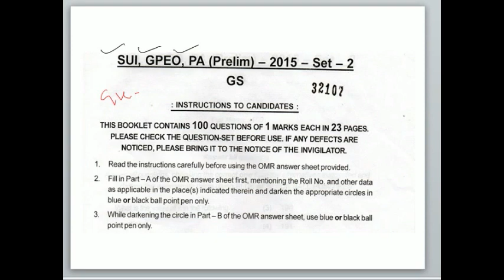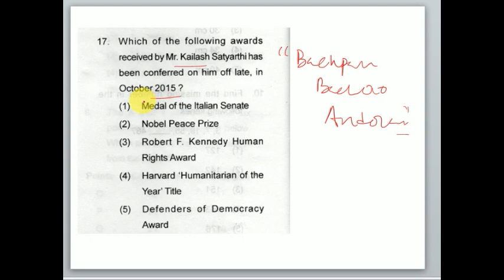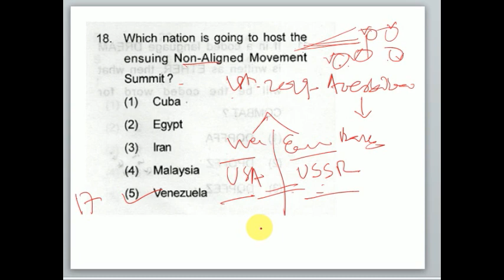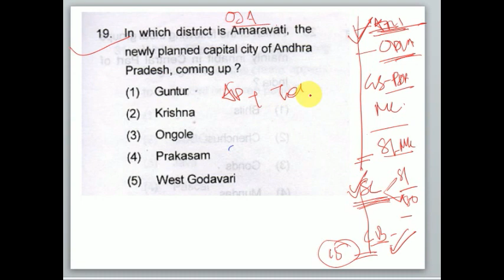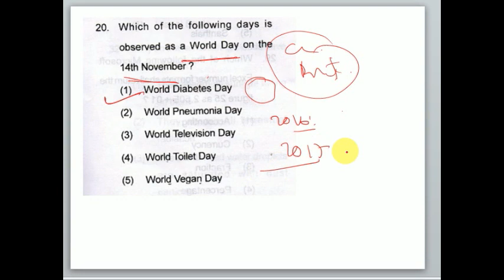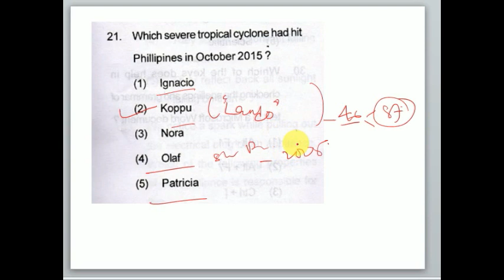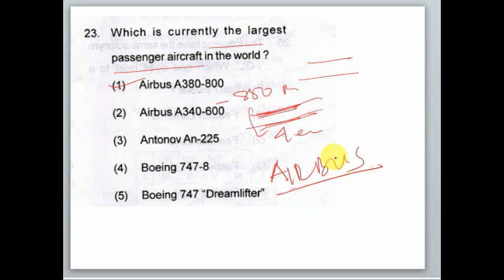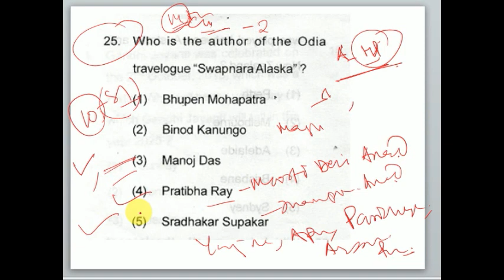PREVIOUS YEAR SUPPLY INSPECTOR QUESTIONS - PART 1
The whole previous year question paper has been discussed with detailed solutions for Supply Inspector Exam, helpful for ASO , OAS , SI candidates.